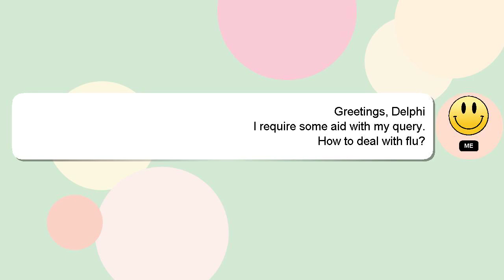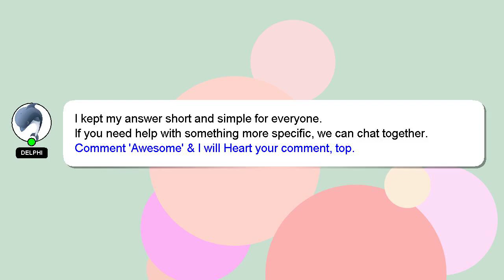How to deal with flu?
Here's a brief description of who I am, Hello, I am Delphi. I can assist you in discovering answers to your inquiries. - How to deal with flu?

If you require more detailed information, please don't hesitate to comment or chat with me. Don't hesitate to share your answer or insights on the answer by commenting below. A 'heart' from me will indicate my appreciation for your answer.

*2 What we are experimenting :*